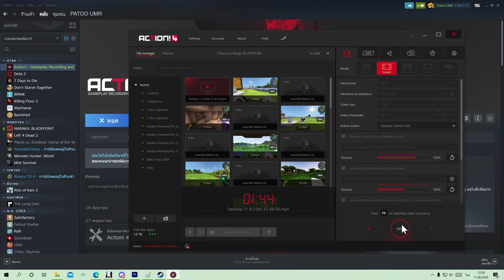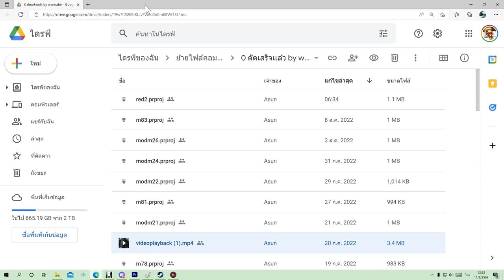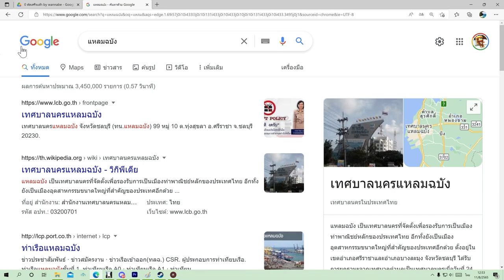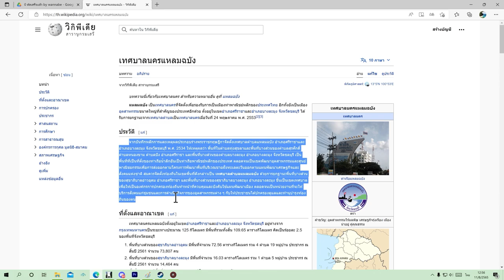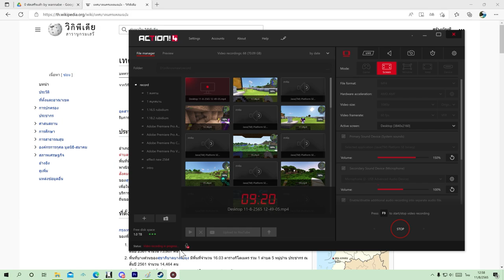เเก๊งคอลเซ็นเตอร์โทรมา เลยคุยเล่นซะหน่อย ทำเป็นตกใจกลัว วันนี้ขอเป็นนามสกุลปลายกระโทก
เตือนภัยเเก็งคอลเซ็นเตอร์ โทรมาหมิวรู้ว่าเเก็งค์คอลเซ็นเตอร์ตั้งเเต่ที่รับสาย เเต่อยากรู้ว่าเขาจะมาในมุกไหน เพราะปกติจะเจอเเต่มุกไปรษณีไทย กับค้างส่งพัสดุ วันนี้เลยคุณเล่นๆไป 15 นาที เเต่พอคุยไปครึ่งหนึ่งคิดว่าอัดเสียงไว้ดีกว่า เพื่อเตือนภัยจ้า